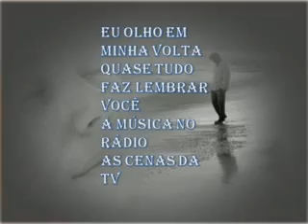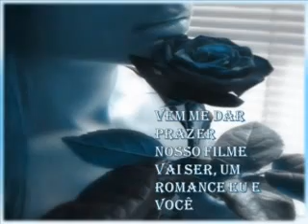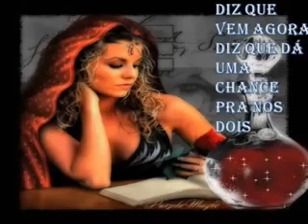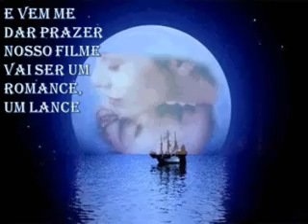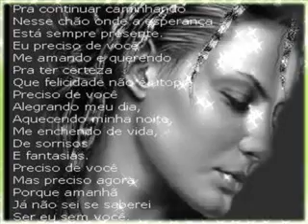Nosso filme.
Faz tanto tempo
Eu te perdi
Tantos erros e loucuras em vão
Você foi embora eu fiquei aqui
Frente a frente com a solidão
Eu olho em minha volta
Quase tudo faz lembrar você
A música no rádio
As cenas da TV
Me dê mais uma chance
Nunca é tarde pra recomeçar
Minha trilha sonora tá pedindo pra você voltar

Diz que vem agora
Diz que dá uma chance pra nós dois
Traz você de volta
Deixa o passado pra depois,
Vem me dar prazer
Nosso filme vai ser, um romance eu e você

E essa nossa história eu não imaginava te perder
Na minha memória só rolavam cenas de prazer
Agora estou tão triste implorando pra você voltar
Eu prometo nunca mais te machucar
Prometo nunca mais te machucar

Nosso filme vai ser,
Um romance,um lance, um romance eu e você

E vem me dar prazer
Nosso filme vai ser um romance, um lance
Um romance, eu e você